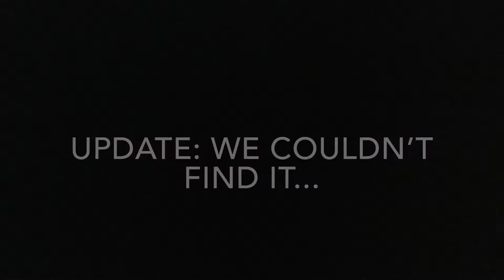Letting the person in FRONT of us DECIDE what we eat! |Liz|Bel|Sar|Han